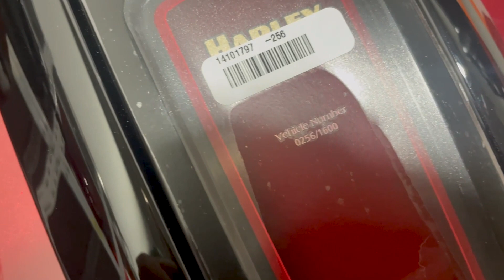Harley Davidson Road Glide 120 Aniversario: ¡Una moto tan EXCLUSIVA que casi nadie la ha visto! 🤩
Os traigo esta Joya que he tenido la oportunidad de ver en persona, ni en el Eicma de Milan, ni en la Feria de Verona, la he encontrado bajo una manta en el Concesionario HD de Alicante.